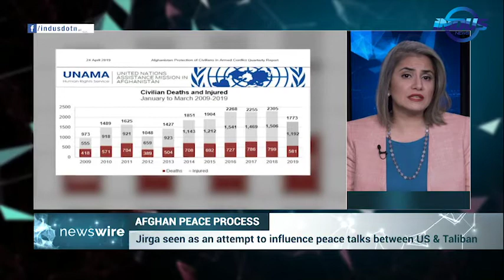News Wire with Ayza Omar | Afghan Peace Process | Sri Lanka Bombing: Indian Link | Ep 71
Watch News Wire with Ayza Omar as she raise questions on highlighted International stories.

Topics:
1- Afghan Peace Process
2- Sri Lanka Bombing: Indian Link

Analysts/Experts:
* Intizar Khadim
* Tanya Goudsouzian
* Rustam Shah Mohmand
* Chandani Kirinde
* Lt Gen. Naeem Khalid Lodhi (r)
* D.V.Chanaka